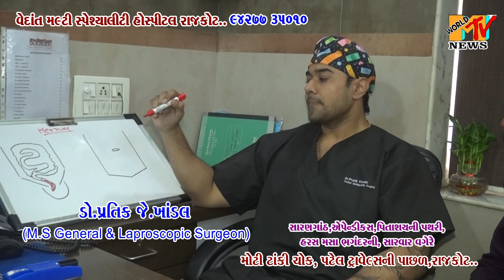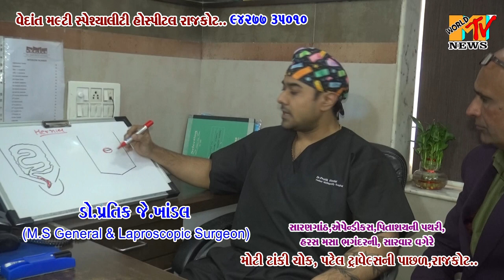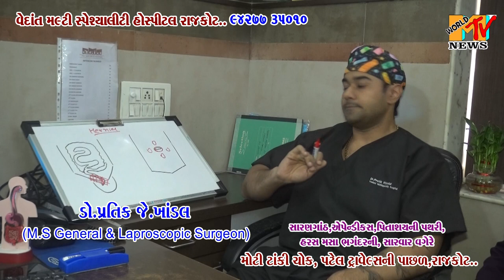DR. PRATIK J. KHANDAL SIR - VEDANT HOSPITAL RAJKOT - INTERVIEW - 94277 35010